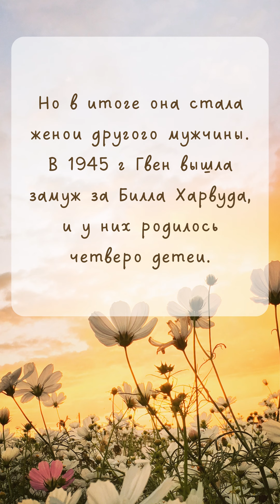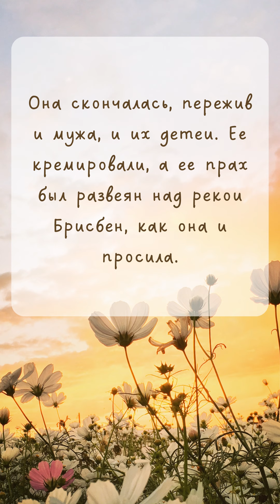5 фактов о Гвен Харвуд на английском и на русском